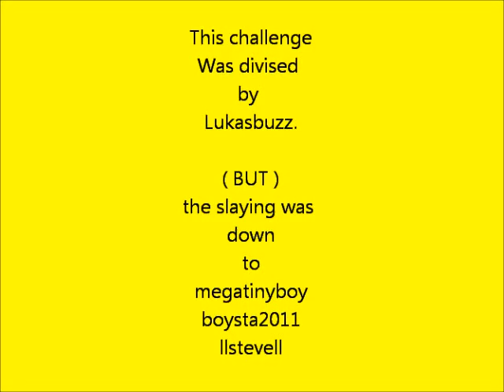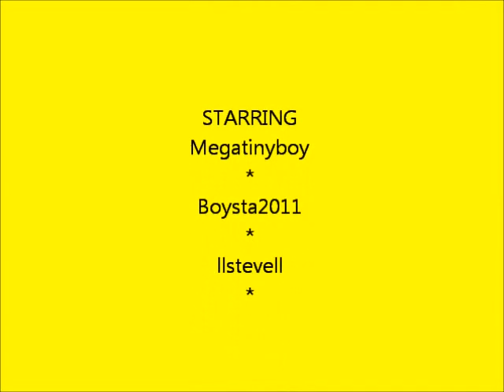Zombie challenge . (Juggernaut challenge) Team - Top shelf zombies. 3 player.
This is a Juggernaut challenge-Devised by Lukasbuzz check out the link for his version , he has some great zombie play and challenge's on there :-) Thanx Lukasbuzz.
Rules.
Must stay on 2nd level of jugger.
Any weapons EXEPT secondary granades,sickle,claymores.
Pack-a-punch is NOT available till round 20
3 player challenge.
Any perks.  ( BUT 4 perk max.)